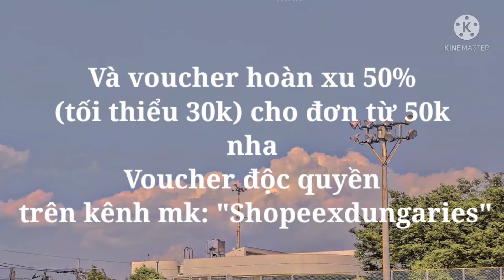[Shopee haul] Outfit back to school trên Tik tok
🌹🍀Nguồn các vd trên từ chị gái dễ thương này nha
🍎❤️Link sản phẩm mình liệt kê hết r nhaa, các bạn hãy chọn cho mình một sản phẩm ưng ý nào:
-Quần Jogger xám Nỉ Da Cá Rút Dây 105k
-Quần Jeans Ống Rộng Nữ Nam Unisex Gài Eo 159k
-Quần Ống Rộng Nữ Dáng Suông 1 Cúc Cạp Chéo 135k
-QUẦN ỐNG SUÔNG DÀI KIST CHỮ XÉO NHIỀU MÀU 300k
-Quần Short jean nữ SIKY chất bò trơn mềm 165k
-Túi đeo chéo một bên vai bằng vải oxford trắng 108k
-Áo sơ mi cổ V viền ren cúc ngọc 125k
-Túi Đeo Vai Mini Vải Lông Họa Tiết Da Động Vật 46k
-Áo sơ mi kẻ dáng rộng tay lỡ túi ngực 110k
-Túi da mềm dây xích tặng thêm dây đeo chéo 149k
-Chân váy xếp ly chữ a,chân váy xếp ly tennis 79k
-Croptop Ba Lỗ Cổ Lọ Áo Kiểu Nữ Thanh Lịch 29k